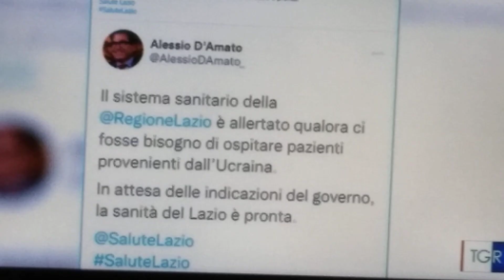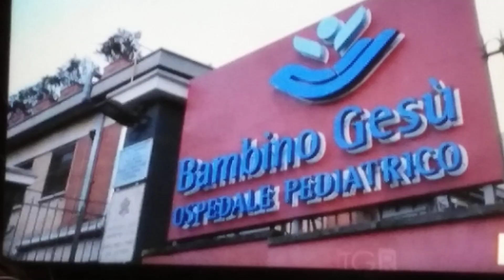La macchina della accoglienza profughi a Roma.